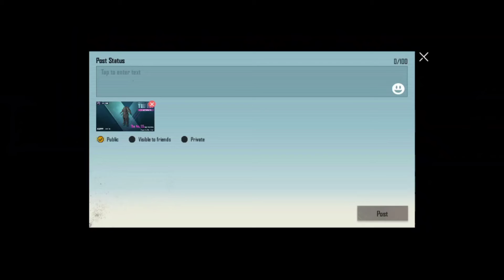M2 ROYAL PASS ONLY 300 UC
new royal pass purchase